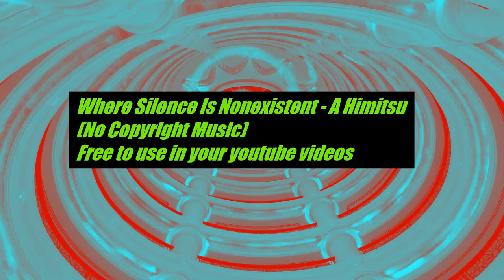Where Silence Is Nonexistent A Himitsu No Copyright Music Medium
Where Silence Is Nonexistent by A Himitsu from SoundCloud (Royalty Free Music)

• Track Info:

Title: Where Silence Is Nonexistent
Artist: A Himitsu
Genre: Ambient
Mood: Bright